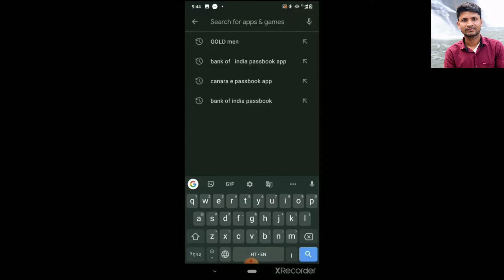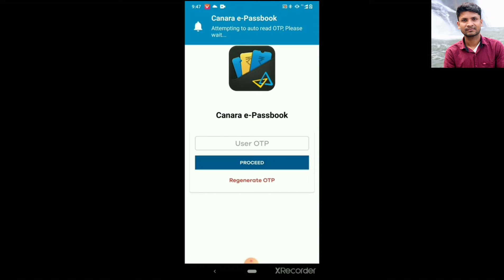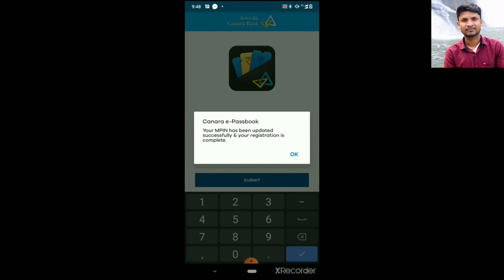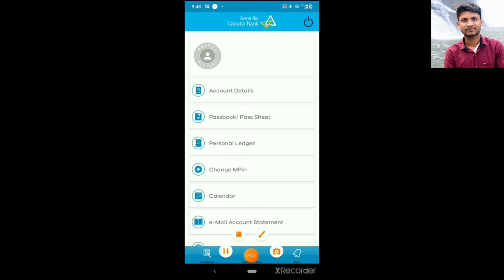Canara E-passbook installation and complete Registration Process | canara bank | Syndicate bank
Canara bank passbook download
Syndicate Bank e passbook download
mobile passbook download kaise kare
Balkrishn Raj